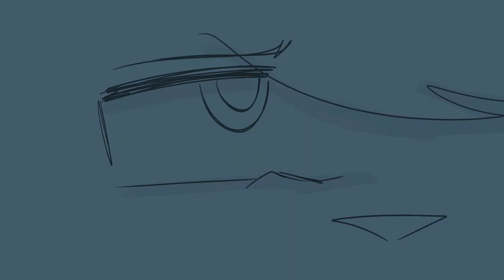QUEENFISH //Warrior Cats Ashfur Animatic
i have a love-hate relationship with this animatic. i started it few days ago, then i've lost motivation and then few days later i came back to it XD actually i've wanted to make something with this song for a long time now and i'm happy i finally succeeded :3 i would probably do this with colors etc. if i wouldn't be busy with school 💔

characters: ashfur, squirrelflight, lionblaze, hollyleaf, jayfeather, bramblestar